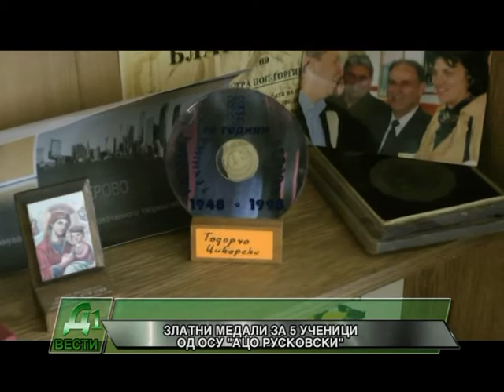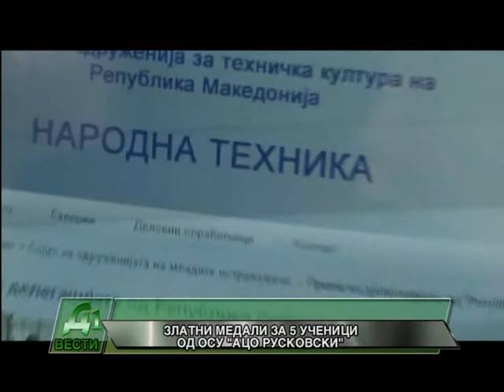ZLATNI MEDALI ZA 5 UCENICI OD OSU ACO RUSKOVSKI